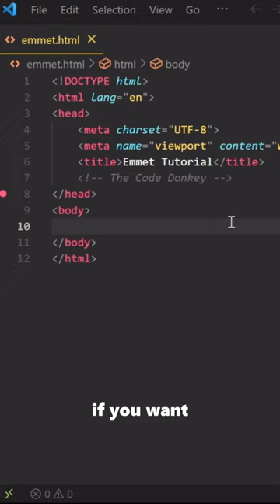How to use Emmet in HTML in Visual Studio Code